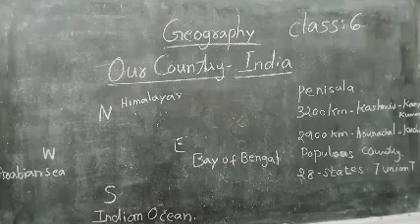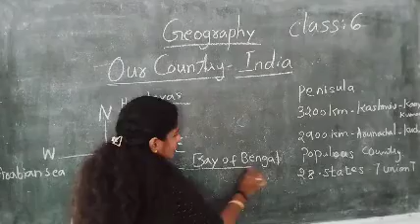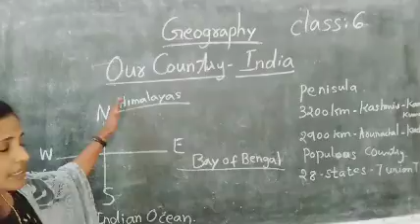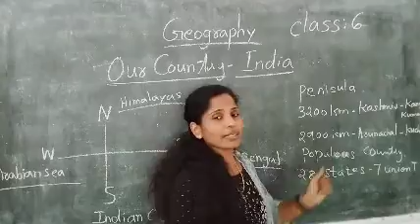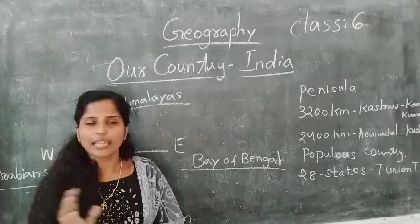Geography Std 6 Our Country India 🇮🇳